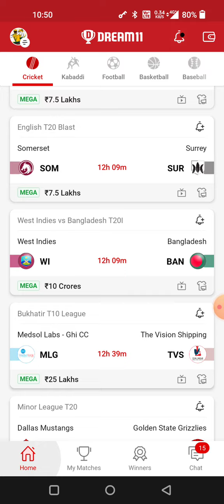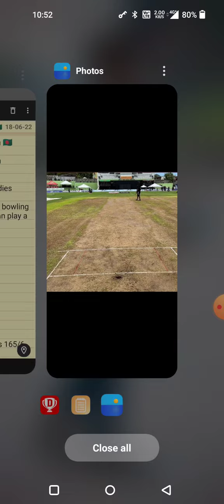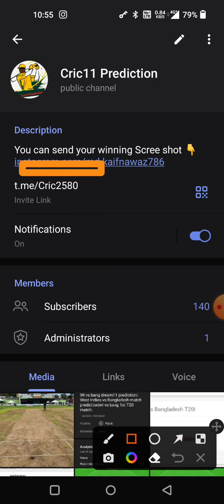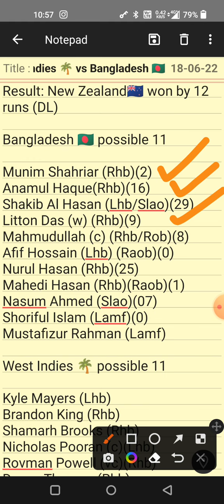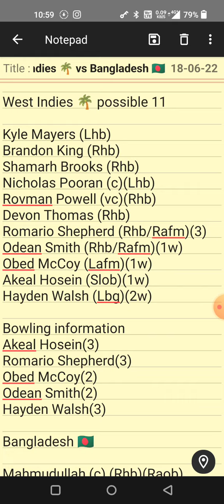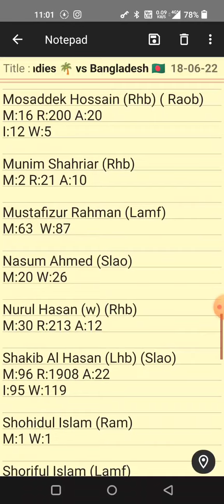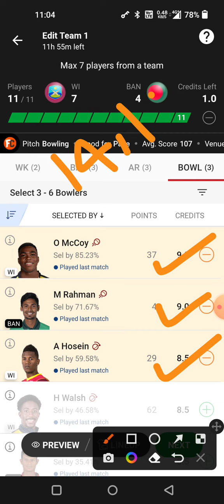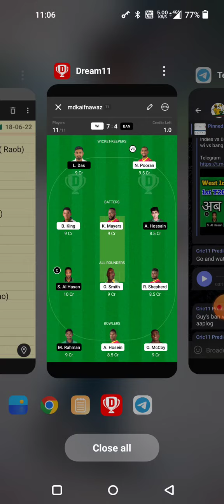Wi vs ban dream11 prediction| West Indies vs Bangladesh match prediction|wi vs bang 2nd T20 match.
wi vs bang dream11
bang vs wi dream11
West Indies vs Bangladesh dream11 match
wi vs Bangladesh match prediction
wi vs Bangladesh 1st T20i
wi vs bang T20i series
West Indies vs bang match winng team
wi vs bang match Live
wi vs ban dream11 prediction
ban vs wi cricket team
West Indies ban dream11 team

1. This analysis is based on my
Own decision.